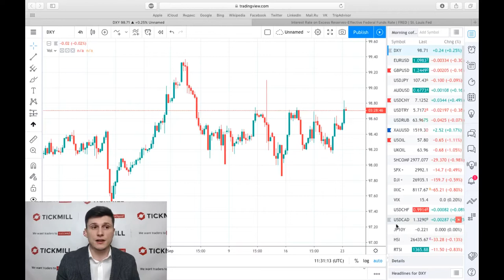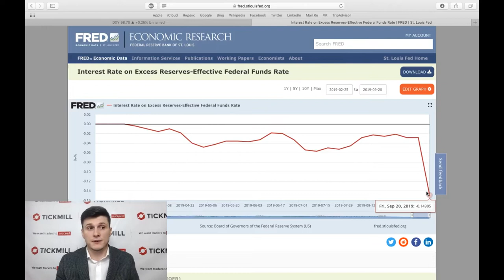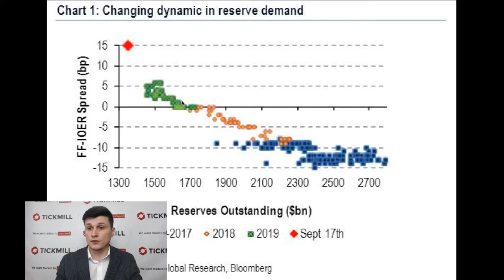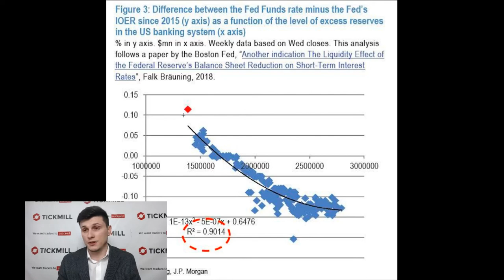💵 Обзор рынка Tickmill UK 💵 | QE4 от ФРС - неизбежно?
Резервы коммерческих банков в ФРС – то же самое что текущие счета клиентов в коммерческом банке, по которым банк начисляет проценты. Клиенты (т. е. банки) представлены перед двумя альтернативами – одалживать на рынке другим банкам либо держать депозит в ФРС. Собственно, изменяя процент по депозитам ФРС, по идее, должен контролировать рыночную ставку. Средства всегда перетекают туда, где выгоднее.

Больше о Tickmill:

3. Наш путь к успеху